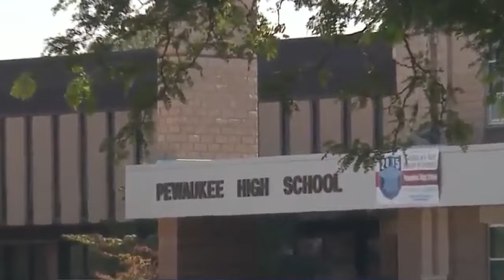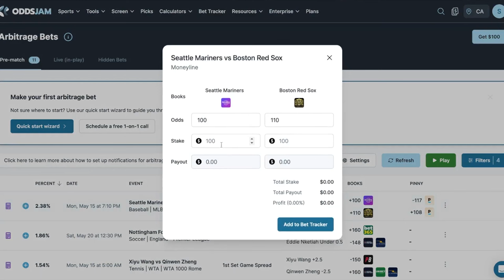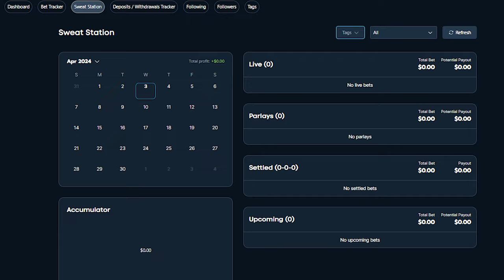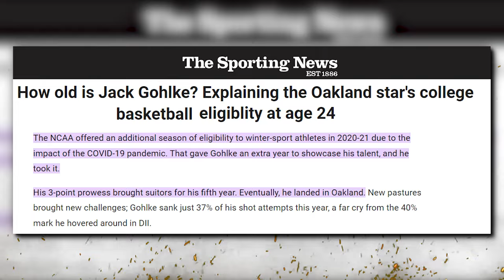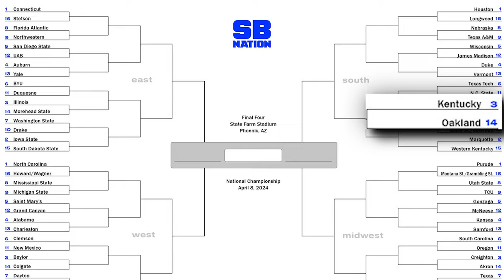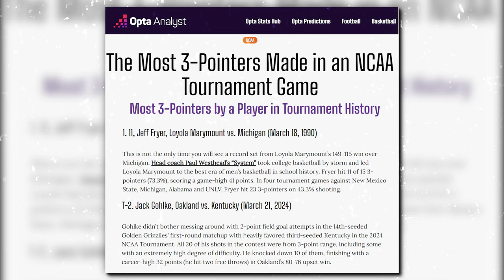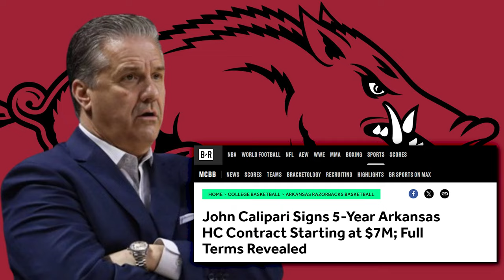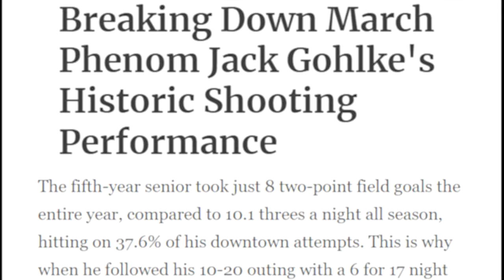How A ZERO Star Recruit Became A March Madness Legend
The beauty of March Madness is its unpredictability.

Every year, we get to witness one UNEXPECTED HERO go on the BIGGEST STAGE in all of sports and SHOCK the world….

That kid this year was a 6th YEAR grad student out of Oakland University…… Jack Gohlke.

From 2018 up until the beginning of March, Jack Gohlke was just your average college basketball player.

But one night, Jack Gohlke’s life changed forever as he finally got his long awaited opportunity to shine on the biggest stage of college basketball….

This 24-year-old, 6th year grad student was suddenly the talk of March Madness after he completely decimated Coach Calipari and The University of Kentucky Wildcats…

But how EXACTLY did Jack Gohlke go from being a zero-star recruit to becoming a March Madness legend?

Let’s break it all down.